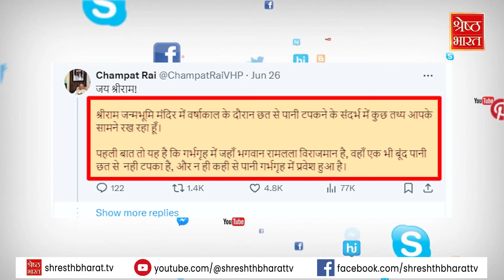Ayodhya में भ्रष्टाचार का सैलाब…बारिश में बह गया ‘विकास’ | UP News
Ayodhya में भ्रष्टाचार का सैलाब…बारिश में बह गया ‘विकास’

अयोध्या (Ayodhya) जहां राम लला टैंट से भव्य मंदिर में आए, लेकिन बावजूद उनके ऊपर वैसे ही पानी टपक रहा है, जसे कभी टैंट में रहते हुए बारिश में टपका करता था,अयोध्या जहां ऐसा एयरपोर्ट (Airport) बनाया गया कि लगा ये वर्ल्ड क्लास (World class) होगा लेकिन उसकी भी तस्वीर ऐसी नजर आई मानों फ्लाइट (Flights) की रफ्तार के साथ लोग भी आने की रफ्तार बढ़ाएंगे लेकिन समय के साथ वो भी रूक गई,, जहां अयोध्या में मंदिर के उद्घाटन के बाद पर्यटकों की भरमार थी अब वो तस्वीरें भी नजर नहीं आतीं  रेलवे स्टेशन (Railway Station) को भी भव्य बनाया गया लेकिन उसमें भी ऐसा भ्रष्टाचार हुआ कि आस पास की दीवार ही जा गिरी, अयोध्या में बारिश के चलते रामपथ (Rampath) पर अलग-अलग जगह गड्ढे ही गड्ढे हो गए, करोड़ो की लागत से बनी सड़क में भी भ्रष्टाचार हो गया,, अयोध्या में विकास का ऐसा माॅडल बनाने की बात कही गई थी कि ये देश के लिए नजीर बन जाएगा,, तस्वीर भी शुरूआत में ऐसी आई लेकिन सब तस्वीरें झूठी साबित हुई और मोदी योगी (Modi-yogi) के सभी दावों की पोल खुल गई,